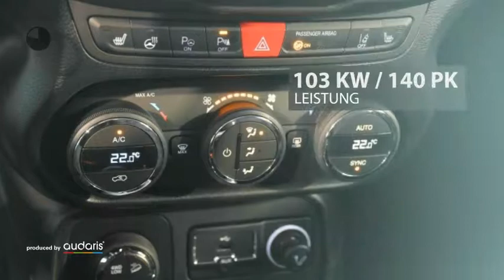Jeep Renegade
Verbrauch komb: 5,7 l/100km
Verbrauch innerorts: 6,8 l/100km
Verbrauch außerorts: 5,2 l/100km
CO2 Emmision komb.: 150,0 g/km
CO2-Effizienz: F

Hersteller: Jeep
Modellvariante: Renegade
Leistung: 140 kW
Hubraum: 1.956 cm3
Kraftstoff: Diesel
Getriebe: Automatik
Gesamtgewicht: 2.080 kg
Karosserie: all-terrain vehicle (5 drs)
Farbe: anthrazit

Ausstattung:
* 6 Airbags
* Polsterstoff
* ABS (Antiblockiersystem)
* Servolenkung
* Zentralverriegelung
* Klimaautomatik
* Allrad
* LM-Felgen
* Bordcomputer
* Navigationssystem
* Elektrische Fensterheber
* Außenspiegel elektrisch verstellbar
* Nebelscheinwerfer
* Sitzheizung vorne
* Tempomat
* Traktionskontrolle
* Elektrische Wegfahrsperre
* Xenonscheinwerfer
* ESP (Elektronisches Stabilitäts-Programm)
* ISOFIX (Kindersitzvorbereitung)
* Multifunktionslenkrad
* Partikelfilter
* Start-/Stopp-Automatik
* Freisprecheinrichtung
* Einparkhilfe vorne
* Einparkhilfe hinten
Beschreibung: